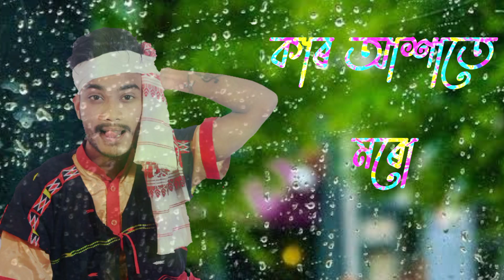Epong Hipong By Hemanta Hazarika & Puja Devhi || New Assamese Song 2021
Song -Epong Hipong
Singer-Hemanta Hazarika,puja Devhi
Recorded at studio - Final Cut Bukakhat  by Laukik .
Music mixing- Nayanmoni -Make music-teok
Flute - Neel Dutta.
Dhul- pranjal bora
   Special thanks
Pranjal (robi)bora,sanjib sumki,mrinal borthakur,kishur borah ,Dibya ranjan nath ,Luit dutta,Debapratim nath ,debojit neog ,